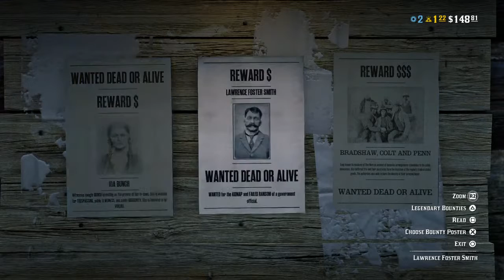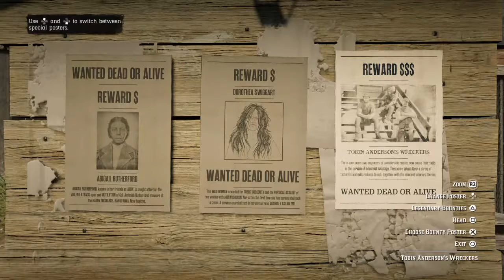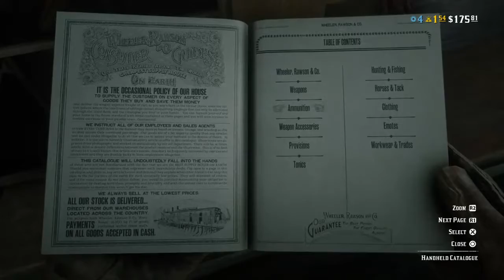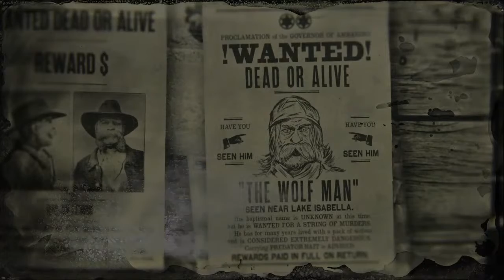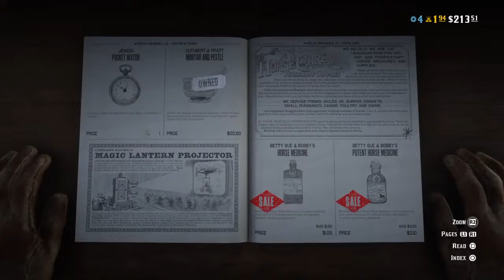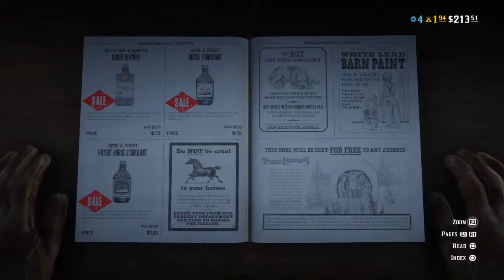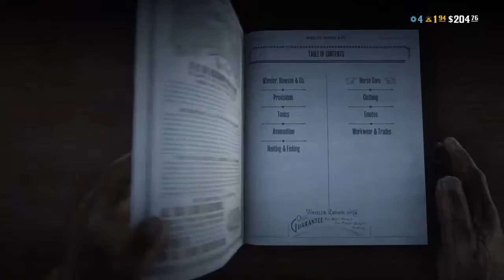Grinding for some GOLD | Red Dead Redemption II | PS4